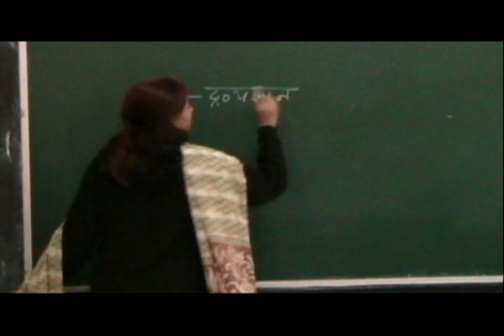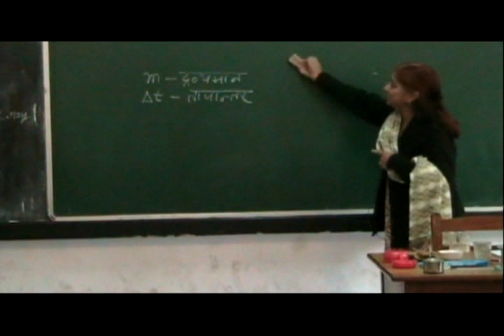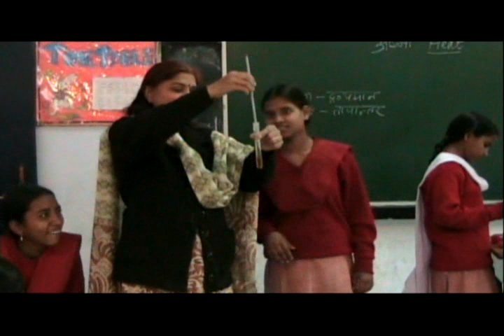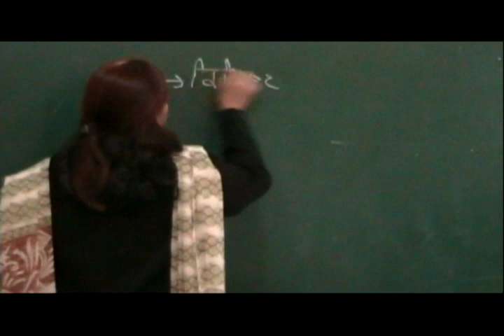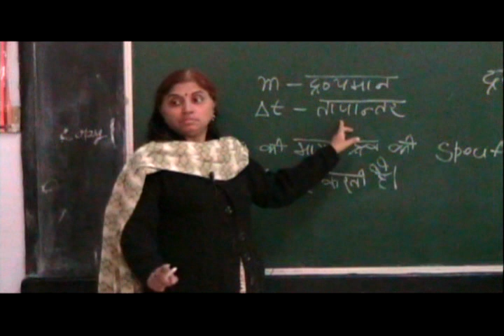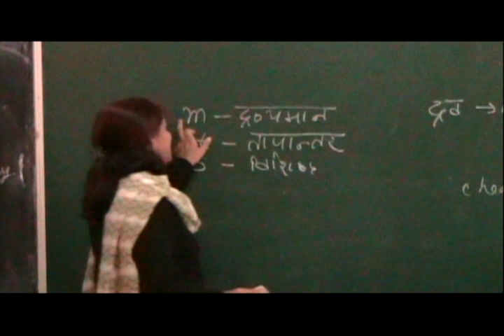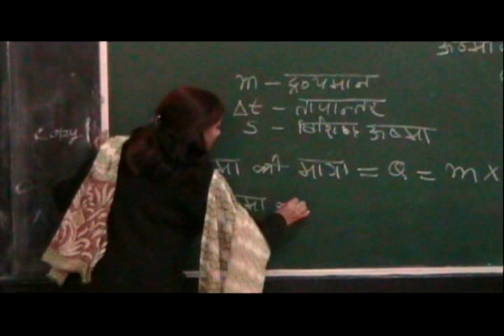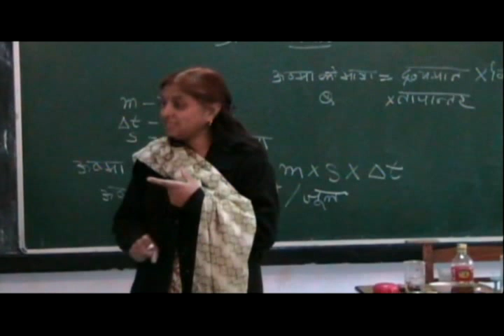UP Board - Class 7 - Science - Chapter 4 - Heat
Part 2 -